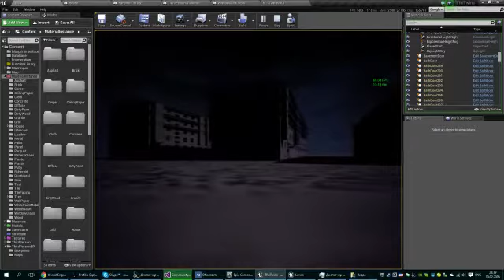Asinc Level Streaming